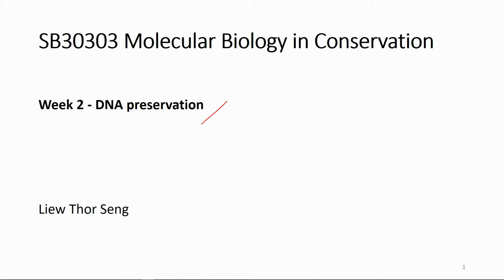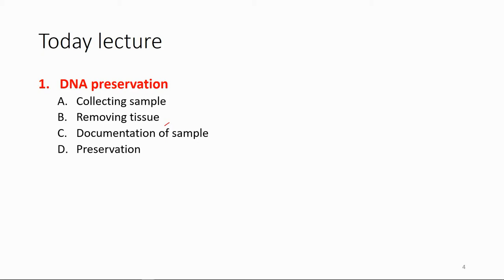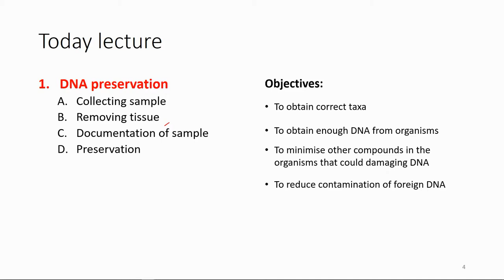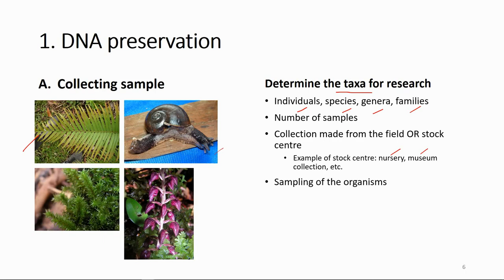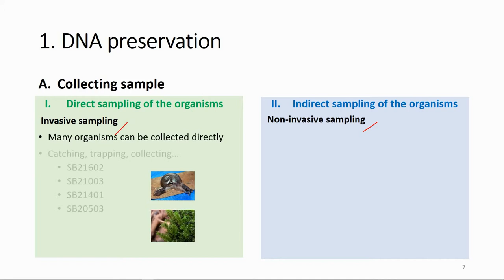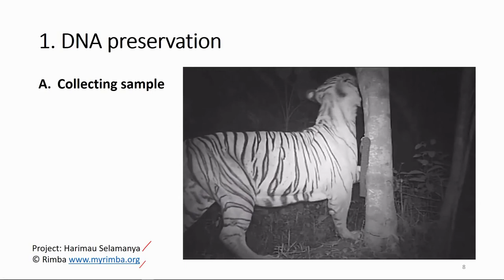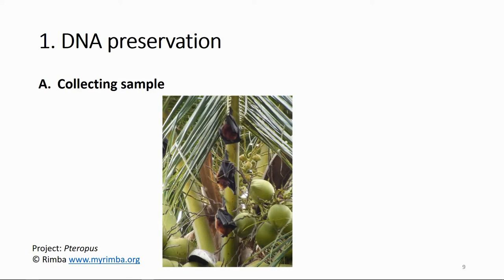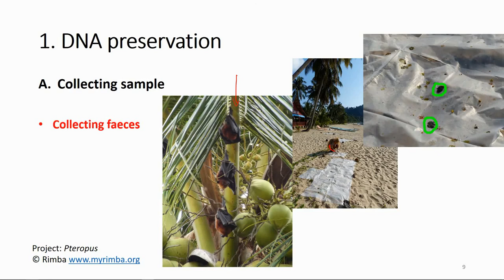2.1 DNA preservation procedures (step 1)